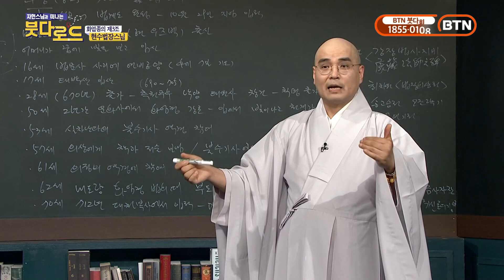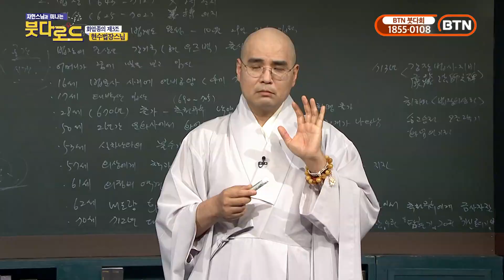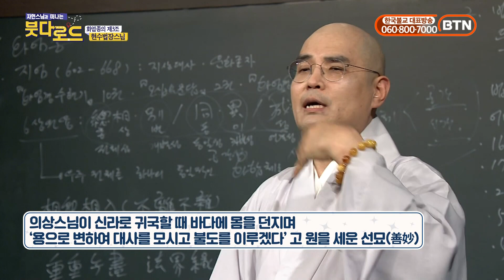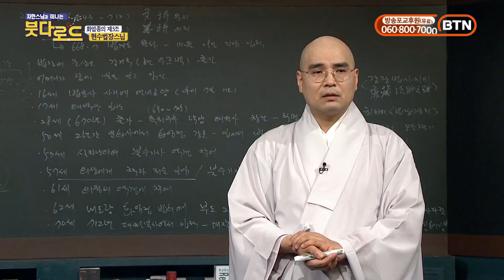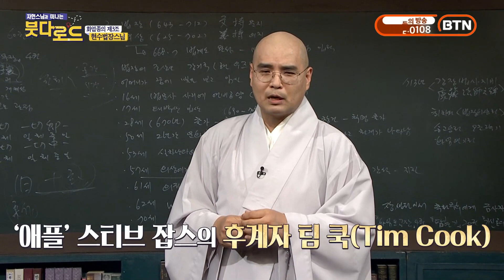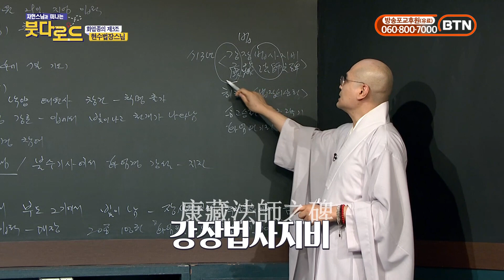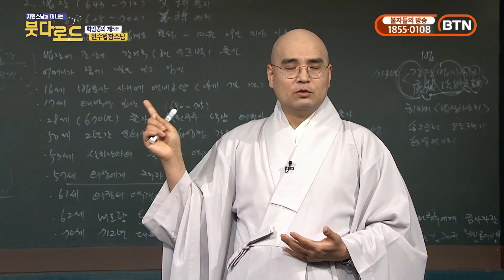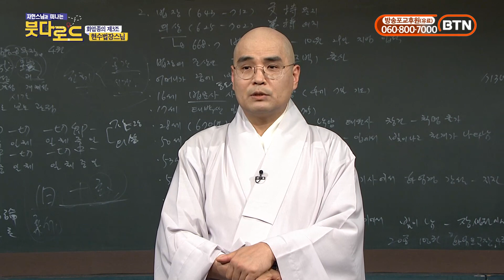자현스님의 붓다로드 117회 화엄종 3조 현수법장스님 1.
단편적인 불교사, 불교사상은 가라!

불교의 길을 한눈에 볼수 있는 함께 여행하는 새로운 시각의 강의 프로그램.

우리나라 최다 박사학위 보유자 자현스님의 유쾌하고 명쾌한 강의를 지금 들어보세요!